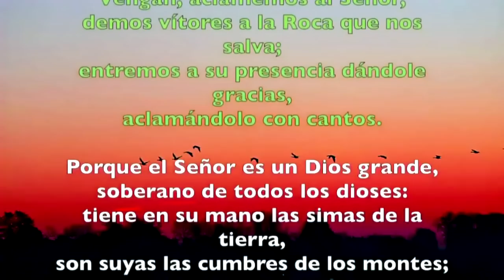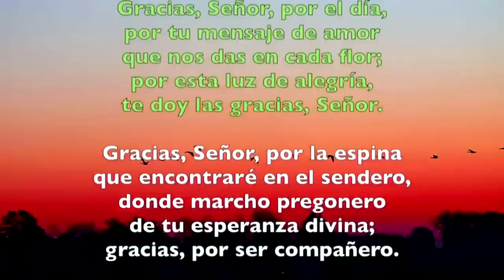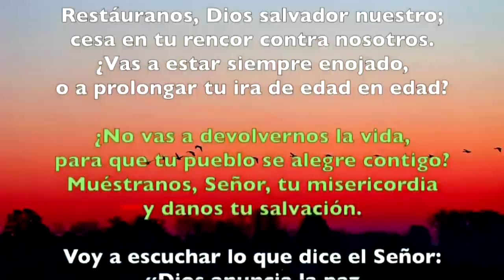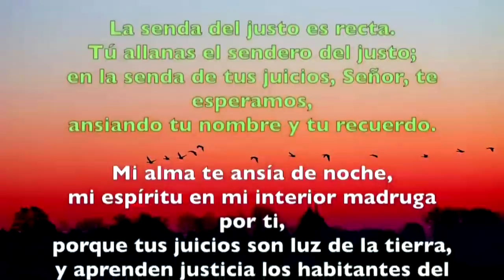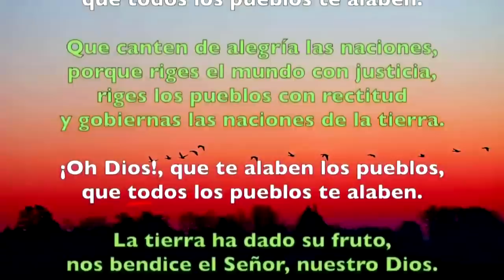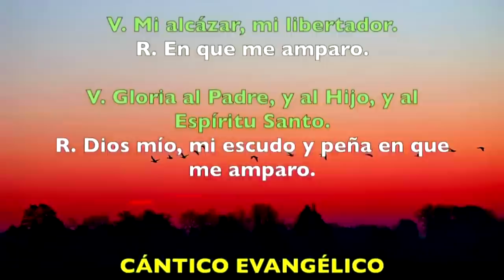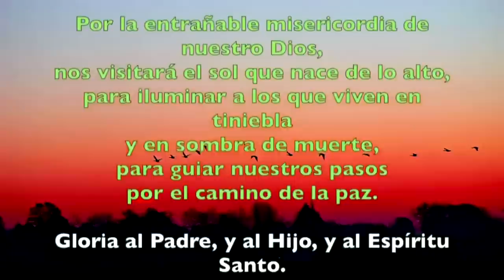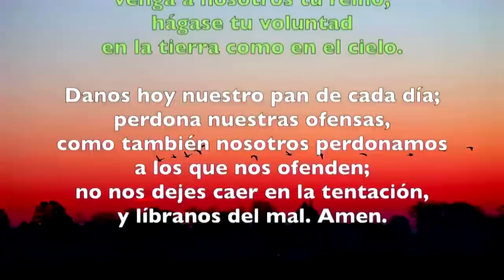Oración de la mañana (Laudes) MARTES III SEMANA DEL SALTERIO | Padre Sam